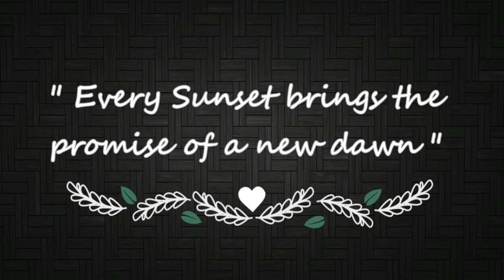Pachmari:Time-lapse of sunset on Dhupgarh Peak PART-6 (पचमढ़ी धूपगढ़ का सूर्यास्त भाग ६ )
Mount Dhupgarh or Dhoopgarh is the highest point in the Mahadeo Hills, Madhya Pradesh, India. Located in Pachmarhi, it has an elevation of 1,352 meters. The top of the hill is a popular area to watch sunsets

धूपगढ़ पर्वत महादेव पहाड़ियों ( सतपुड़ा श्रृंखला में स्थित) का और पूरे मध्य प्रदेश का उच्चतम बिंदु है। यह पचमढ़ी में स्थित है और इसकी ऊंचाई 1,352 मीटर (4,429 फ़ुट) है।
मध्य प्रदेश की सबसे ऊँची चोटी
धूपगढ़ (महादेव पहाड़ियों में स्थित) मध्य प्रदेश की सतपुड़ा पर्वतमाला का सबसे ऊँचा स्थान है ।
पहाड़ी का शिखर सूर्यास्त देखने के लिए एक लोकप्रिय क्षेत्र है। पचमढ़ी हिल स्टेशन इसके शिखर के निकट ही स्थित है।